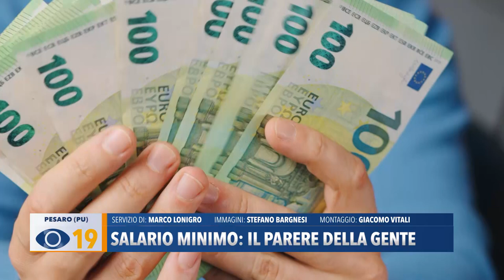Salario minimo: il parere della gente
Salario minimo: abbiamo sentito il parere dei cittadini.